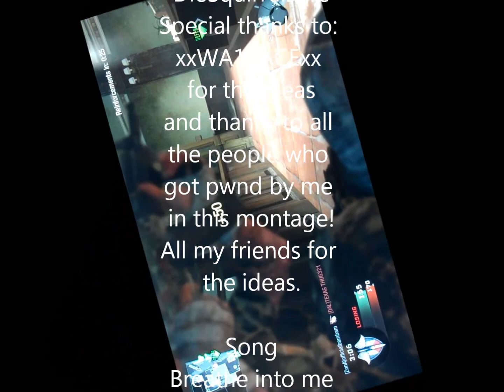Black Ops Montage |DSD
Super Sick Black ops sniper montage DieSquirrelsDie cool beans pokemon mw3 mw2 waw zombie epicmealtime august burns red breathe into me by red DotA by basshunter sick flashlight zirr grizz whiteboy7thst tomahawk l96a1